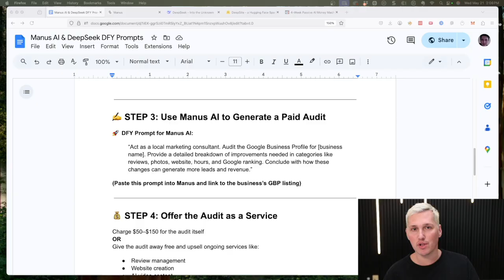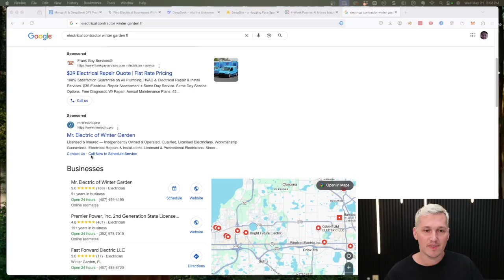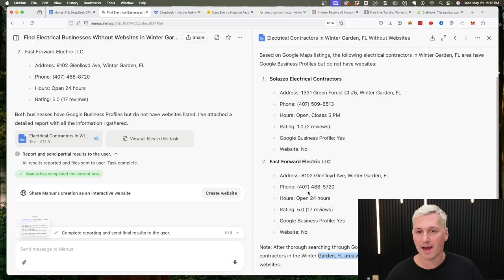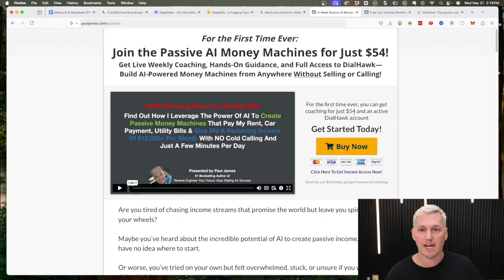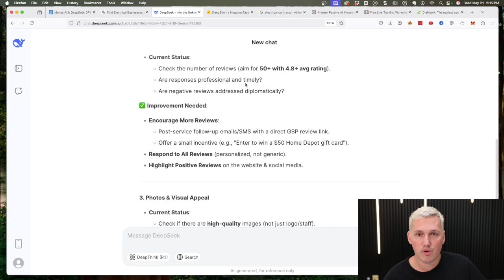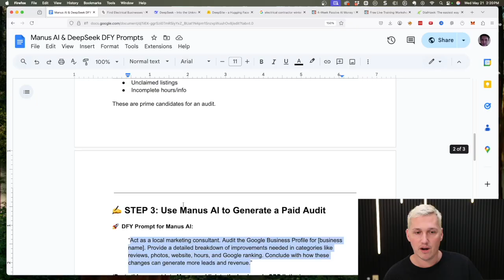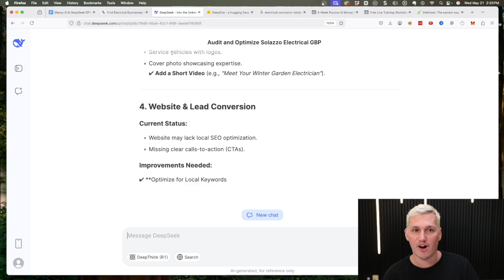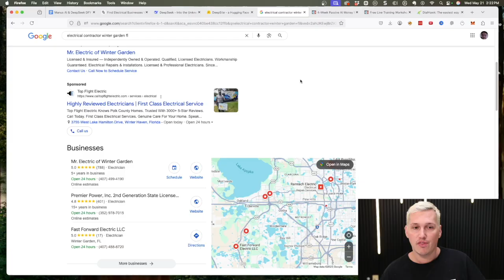I Gave an AI Agent ONE Job And It Went WILD!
See how an AI agent surprised me by thinking for itself and doing the unexpected! I'm sharing the exact ChatGPT prompts I used in a Google Sheet. Learn more about AI automation and how to make money with ai.